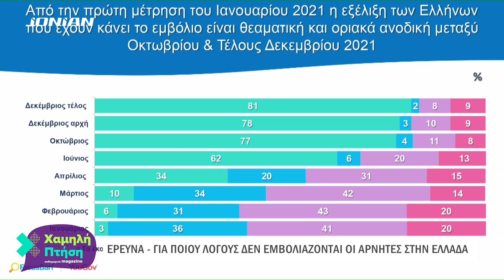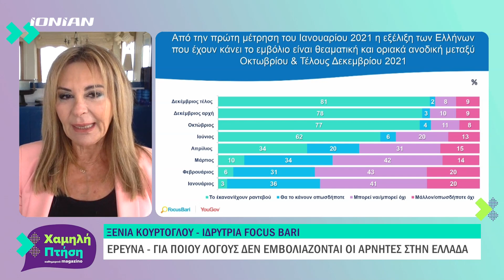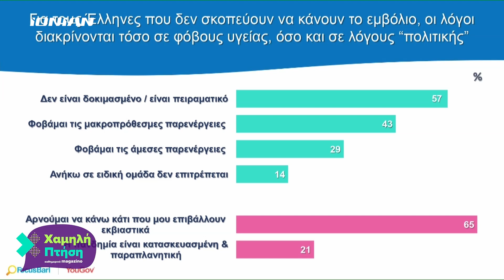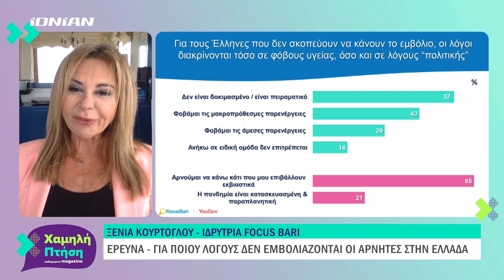Ελλάδα | Ξένια Κούρτογλου - Έρευνα - Για ποιους λόγους δεν εμβολιάζονται οι αρνητές στην Ελλάδα